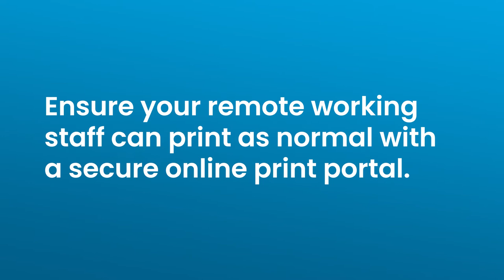Printed, Finished, Delivered - Apogee's One Source Print Portal | Apogee Corporation | Print Service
Apogee's One Source Print solution is a secure, online web portal that enables clients to print while working remotely from any location.

The platform provides unique user logins to allocate and track all print activity effectively, whilst remaining in full control of print costs and ensuring all critical documents are produced, finished and delivered on time.

To find out more about our One Source online print portals, speak to your account manager or one of the Apogee team today by clicking here or calling 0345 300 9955.